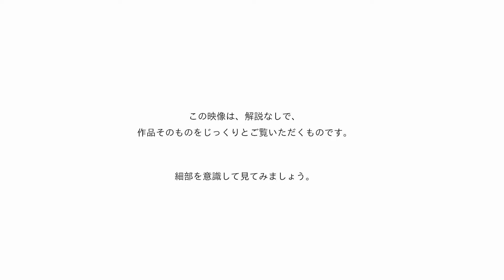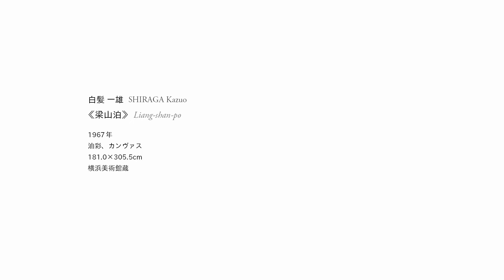横浜美術館 「じっくりみる この一点 白髪 一雄《梁山泊》」／TAKE A CLOSER LOOK: “Liang-shan-po” by Shiraga Kazuo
横浜美術館のコレクション（所蔵作品）を、解説やナレーションをあえて加えず映像のみでご紹介します。細部のクローズアップや、さまざまな角度からとらえた映像でじっくり作品と向き合ってみましょう。

今回は、白髪一雄の作品を取り上げます。
《梁山泊》
1967年／油彩、カンヴァス／181.0×305.0cm／横浜美術館蔵
油絵具の分厚い層がうねりながら重なり、大きな画面を埋め尽くしています。天井から吊った紐にぶら下がり、床に寝かせたカンヴァスに足で直接描いたこの絵画。板を用いて絵具を広げている部分もあります。ダイナミックなストロークをたどることで、白髪一雄のその時の身体の動きを想像してみましょう。

This unique video series deliberately includes no commentary, allowing you unimpeded enjoyment of artworks from the Yokohama Museum of Art collection in detail-rich close-up and from new angles.

“Liang-shan-po” by Shiraga Kazuo
1967 / oil on canvas / 181.0 x 305.0 cm　/ Collection of Yokohama Museum of Art
制作：横浜美術館 教育普及グループ
撮影・編集：西野正将

横浜美術館「オンラインで楽しむ！エデュケーション・チャンネル」